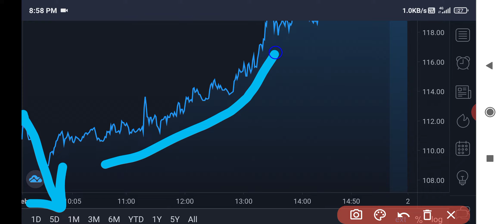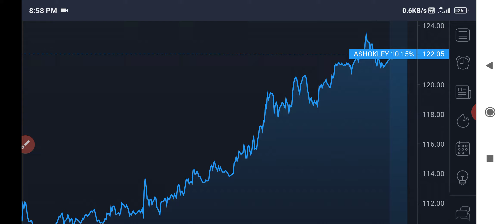Ashok leyland hits 10% circuit | Ashok leyland share latest news | Ashok leyland share target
Ashok leyland
Ashok leyland share target price
Ashok leyland hits 10% upper circuit
Scrapage policy
Scrappage policy